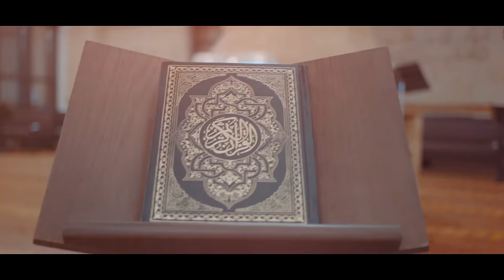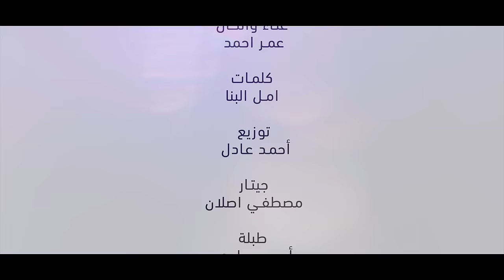Omar Ahmed - Hatoo El Fawanis[Official Music Video]| المنشد عمر أحمد - هاتو الفوانيس - الكليب الرسمي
هاتوا الفوانيس
غناء
عمر احمد
الحان
محمد رجب
كلمات
امل البنا

توزيع : أحمد عادل
جيتار : مصطفي اصلان
طبلة أحمد عيادي
كيبورد : محمود شاهي
كورال : أحمد عزت
منتج منفذ : فادي صبحي
مدير أنتاج : ايمن كنز
استايلست : فريد عادل
أنتاج : شرقي برودكشن